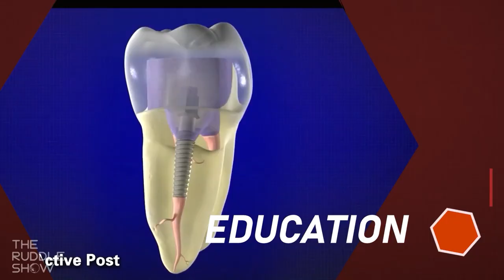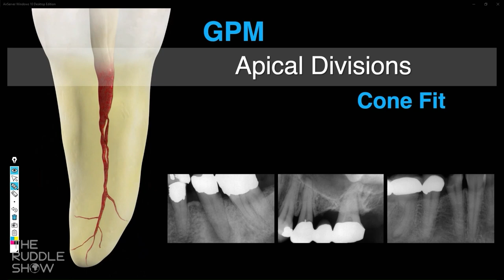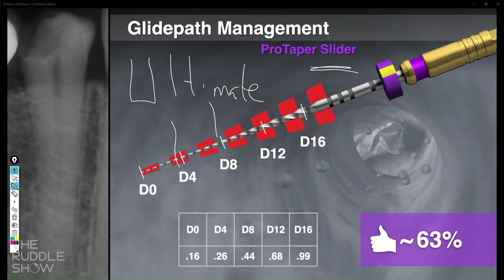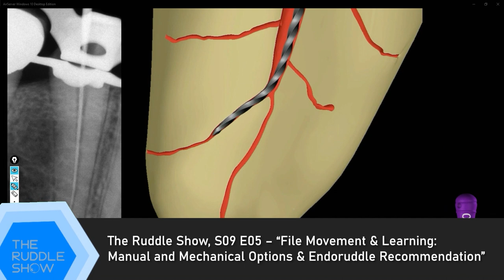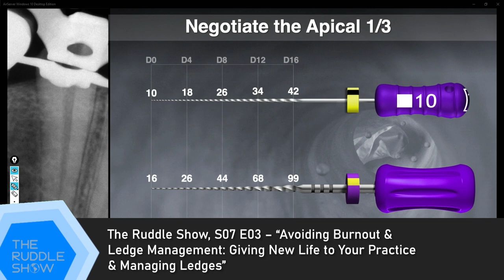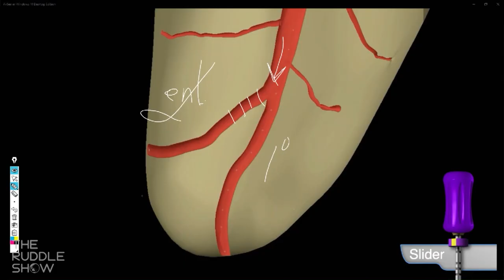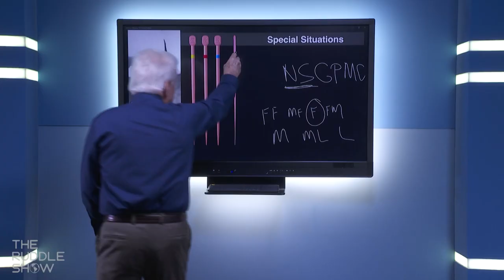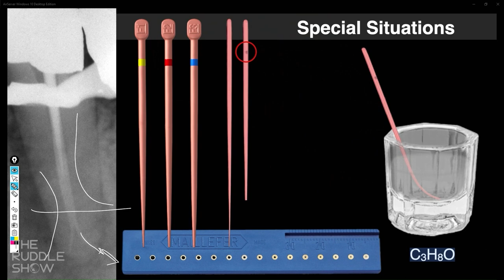S09 E08 - Fresh Perspective & Apical Divisions: Fast Healing & Irregular GPM and Cone Fit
‘Ruddle Show’ Cliff-hanger… Well, not really, but we have Bloopers, Bifidities & Banter! Check out our last episode of the season – S09 E09: “Fresh Perspective & Apical Divisions: Fast Healing & Irregular GPM and Cone Fit”

The show begins with Ruddle and Lisette revealing what they like to watch on TV to unwind or relax. Then, have you seen those ads that promise “fast healing” when certain technologies are utilized? Ruddle gives a Fresh Perspective on what exactly “fast healing” means. Next, Ruddle is back at the board to address glide path management and cone fit strategies when there is an apical division. The season concludes with some bloopers… rare, as Ruddle and Lisette are the consummate professionals! Wink, wink.

All shows remain FREE so be sure to enjoy with no obligation.